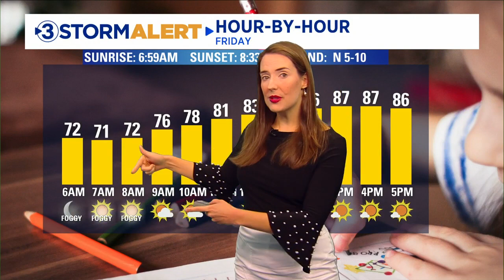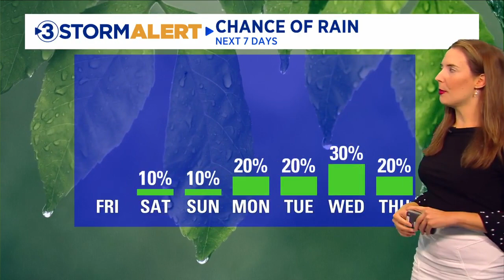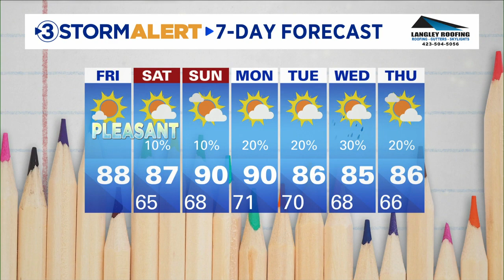Alison Pryor's Friday morning weather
Today’s the big day that we’ve been waiting for quieter and calmer weather.